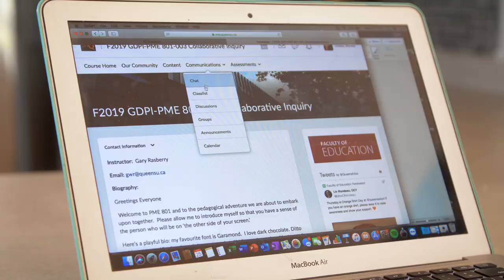Research with us - Queen's Faculty of Education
What will you research? Join our outstanding researchers and experts in education. In our on-campus Master of Education or PhD in Education, you will develop innovative research, writing, teaching, and leadership skills. Research with us.